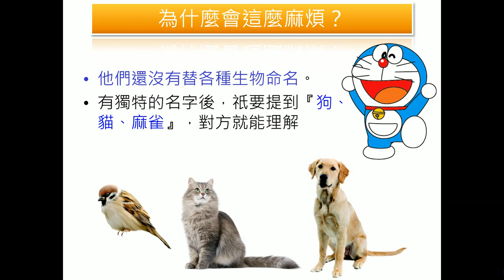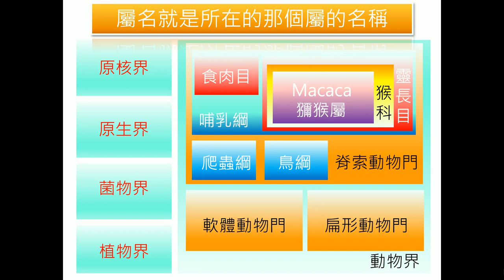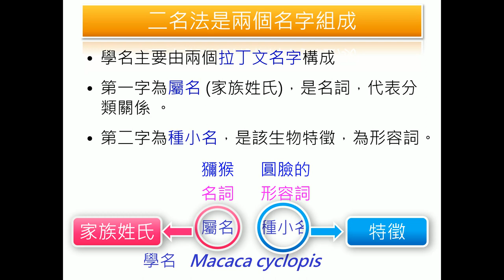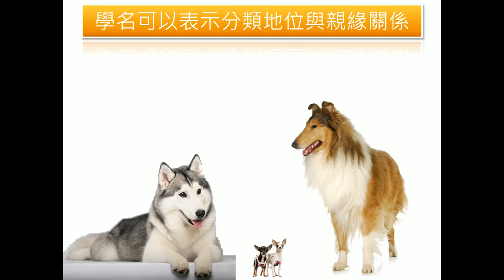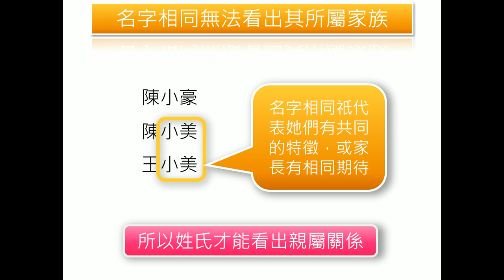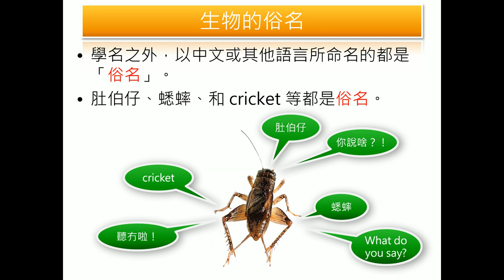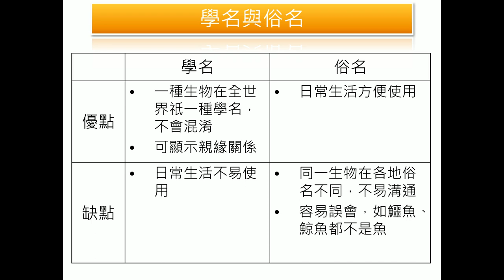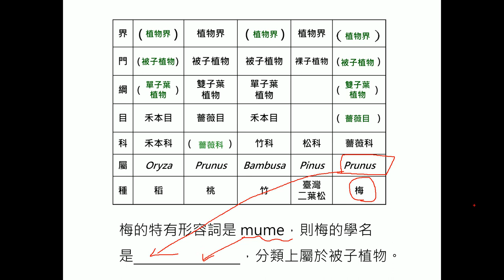生物的學名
如果沒有名字，人們彼此溝通時會有一些困難；但是，如果同一種生物有太多名字，這也是一個困擾。

所以，瑞典科學家林奈想了一個辦法，幫生物取一個獨一無二的名字，稱為『學名』。